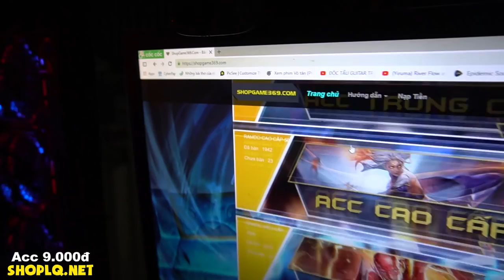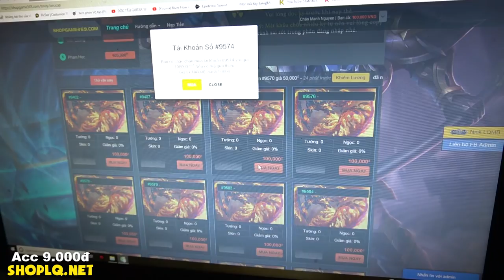Mâm Đùi Gà Rán Khổng Lồ To Nhất Việt Nam- Con Nit channel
Team Con Nit làm mâm đùi gà rán khổng lồ lớn nhất Việt Nam để các bạn trong team ăn nhân dịp thứ 5 đi học về sớm nha!!!

Bên dưới, ở cuối cùng phần này có FB các thành viên nhé các bạn!
Tham gia Fanpage của Con Nit Team để xem và cập nhật những tin tức mới nhất cũng như các hoạt động khác của Con Nit Team:

Con Nít Team kinh E, Vĩnh Thạnh, Cần Thơ